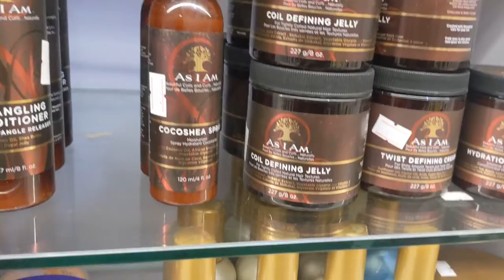COWORK SPACES, A MELODIA DRESS AND THE SHOW YOU NEVER KNEW YOU NEEDED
Hey guys! Welcome back! If you're new here welcome
In this video, I vlog one of my weekends but it didn't go as planned lol. I went to preview a new co-working space called Querencia. I also stopped by Ebeano supermarket to purchase some hair care products and finally, I share the trailer of my very first project as a film intern!

The Obong'anwan honest conversation series will be showing exclusively on the obonganwan universe website.

You can signup to be notified when the website goes live
You don't want to be left out!

The querencia will also be launching soon
The Querencia facilities include:

- Desk space per user
- Relaxation Lounge
- Wifi
- Photocopier, Printer and Scanner
- Cafe Area
- Kitchenette

There are also other facilities on the premises including a pharmacy,  laundry and Ironing service.

It is located at Monarch Gardens and Event Centre, 2B Bamidele Eletu Way, Osapa, Lekki, Lagos.